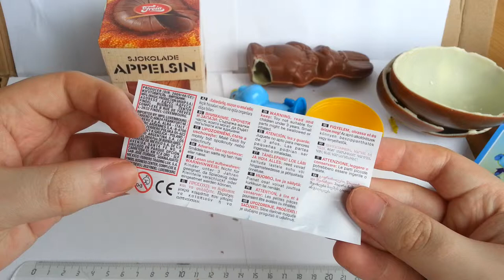Kinder Easter Chocolate Egg Maxi Surprise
Ingredients: sugar, whole milk powder, cocoa butter, cocoa mass, emulsifier (soy lecithin, vanillin), skimmed milk powder, sugar, vegetabilskfett (palm, shea) butter concentrate

Ingredienser: sukker, helmelkspulver, kakaosmør, kakaomasse, emulgator (soyalecitin, vanillin), skummetmelkpulver,sukker, vegetabilskfett (palme, shea), smørkonsentrat

Ferrero Scandinavia AB
Box 20023
s-200 74 Malmö
Sweden